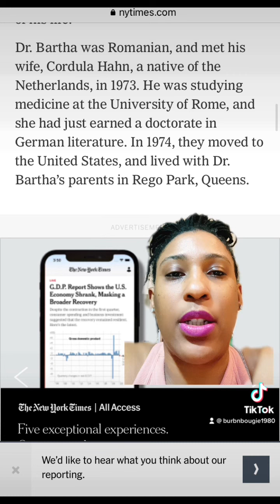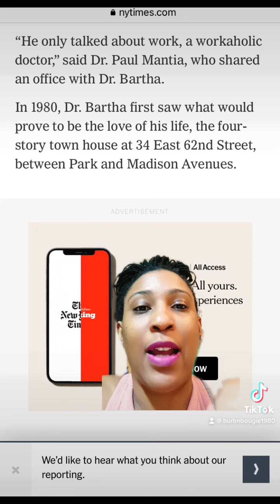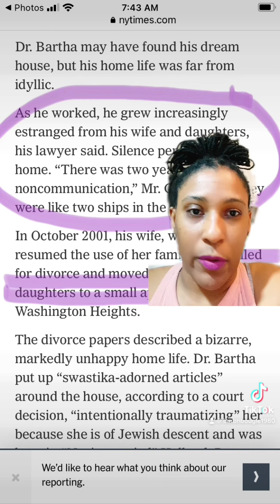Part 2: Real Life Story Time of Dr. Bartha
Part 2: A real life Story Time of Dr. Bartha, his divorce, and his unaliving. This story has so many twists and turns, it could’ve been a Lifetime Movie.